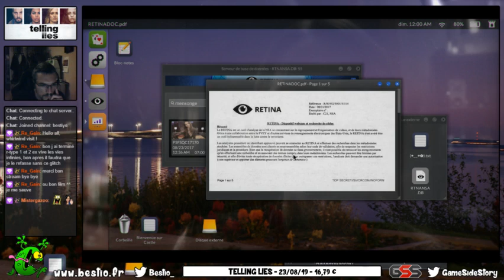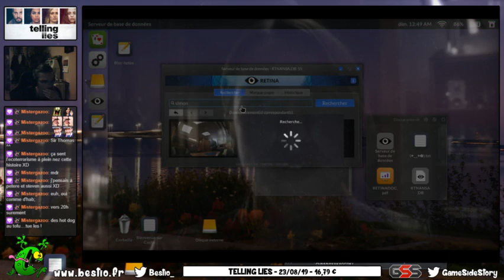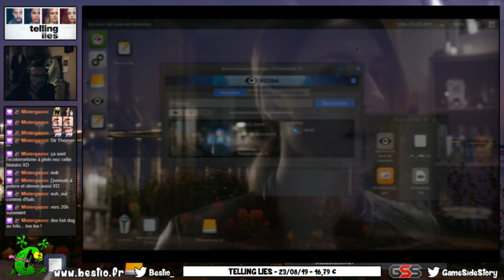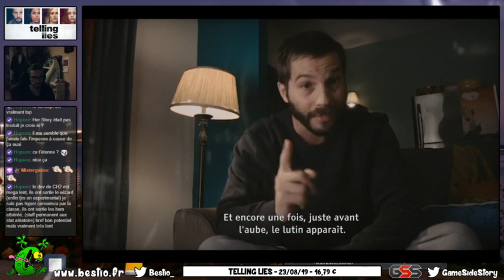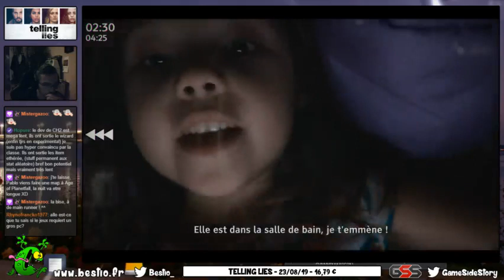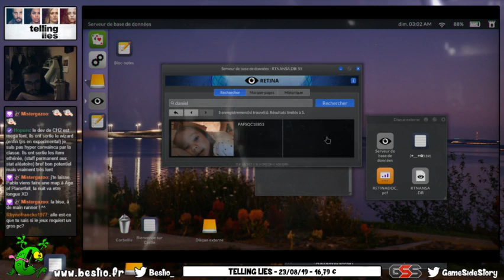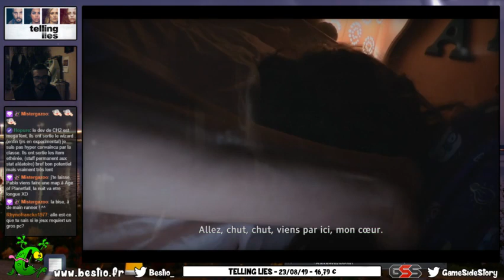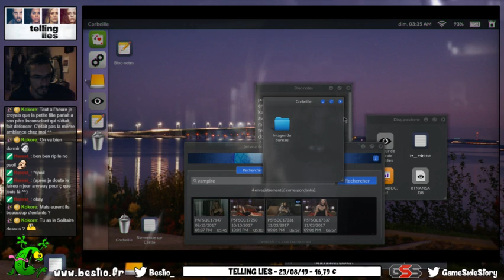TELLING LIES - Aventure complète #1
Dans Telling Lies le nouveau jeu de Sam Barlow, nous allons suivre les échanges de quatre personnes unies par un secret. Le principe est le même que dans Her Story, vous saisissez des mots-clé et les vidéos contenant ces termes apparaissent. A vous de mener l'enquête comme bon vous semble pour arriver à vos fins et découvrir ce qu'il s'est passé.